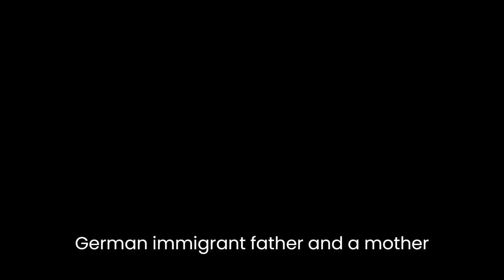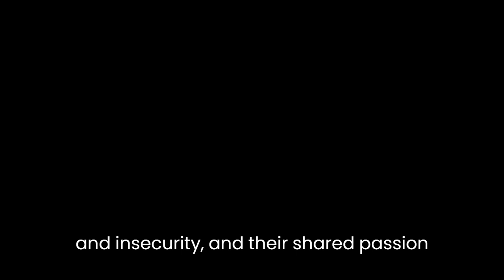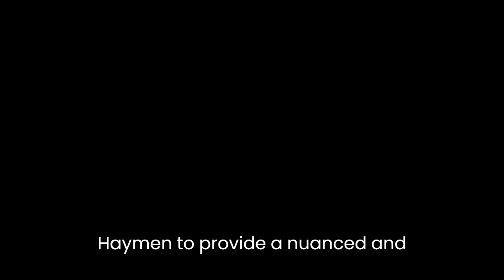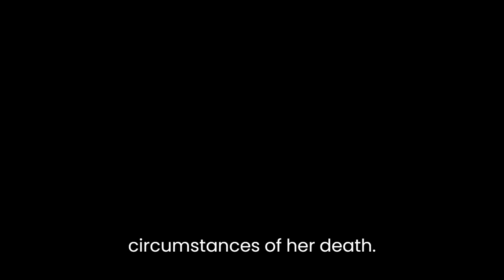"The Death and Life of Sylvia Plath" By Ronald Hayman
"The Death and Life of Sylvia Plath" by Ronald Hayman is a comprehensive and well-researched biography of one of the most famous poets of the 20th century. The book explores the life, work, and death of Sylvia Plath, delving into her childhood, her relationships, her struggles with mental illness, and her literary legacy.The biography begins by tracing Plath's early life, growing up in Massachusetts as the daughter of a German immigrant father and a mother with a passion for literature. Hayman details Plath's early interest in writing and her impressive academic achievements, including a scholarship to Smith College, where she studied under the renowned poet W.H. Auden. However, despite her successes, Plath's life was not without its challenges, including the death of her father when she was just eight years old and a lifelong struggle with depression.The heart of the book focuses on Plath's relationship with fellow poet Ted Hughes, whom she met while studying in Cambridge. Hayman paints a complex picture of the couple's intense and often turbulent relationship, which ultimately ended with Plath's suicide in 1963. The biography explores the dynamics of their marriage, including Hughes's infidelity, Plath's jealousy and insecurity, and their shared passion for writing.Throughout the book, Hayman pays close attention to Plath's writing, examining the themes, imagery, and symbolism that make her poetry so powerful. He also considers the critical reception of Plath's work, both during her lifetime and in the years since her death, and explores the ways in which her writing has been shaped by her personal experiences and struggles.One of the strengths of the book is Hayman's use of primary sources, including Plath's journals, letters, and unpublished poems. He also draws on interviews with family members, friends, and colleagues, as well as on critical scholarship and biographical accounts. This rich array of material allows Hayman to provide a nuanced and detailed portrait of Plath's life and work, while also placing her in the context of her times.At the same time, Hayman does not shy away from the difficult aspects of Plath's life, including her struggles with mental illness and the circumstances of her death. He also considers the ways in which her legacy has been shaped by factors beyond her control, including the publication of her posthumous collection Ariel and the controversies surrounding her relationship with Hughes.Overall, "The Death and Life of Sylvia Plath" is a thoughtful and insightful biography of a complex and fascinating figure. While it is not always an easy read, given the difficult subject matter, Hayman's writing is clear and engaging, and his deep knowledge of Plath's life and work shines through on every page. Whether you are a fan of Plath's poetry or simply interested in the life of one of the most celebrated writers of the 20th century, this book is well worth a read.